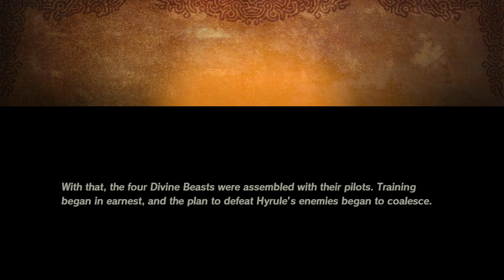KHOGA'S RIGHT HAND MAN | HYRULE WARRIORS: AGE OF CALAMITY PART 7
YOOO, AND HE HAS DUEL KITANAS?!? Hello everyone, welcome back to another Episode of Age of Calamity!! In today's episode we head to a village beneath the Great Plateau, but as soon as we get there we are attacked by the Yiga Clan!! if you enjoyed today's episode be sure to give it a like and a comment to let us know what you think, and don't forget to hit the big red Subscribe button if you haven't already!!

Laura's Etsy